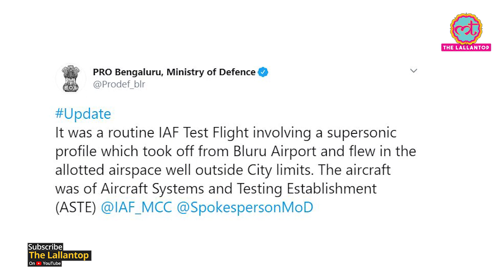Aircraft से निकली Supersonic boom से घबराए लोग, फिर प्रशासन ने क्या सफाई दी?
What is the supersonic boom generated by an Aircraft that sent the people of Bengaluru shaken? Also know the science behind the sound created by aeroplanes.

Edited By: